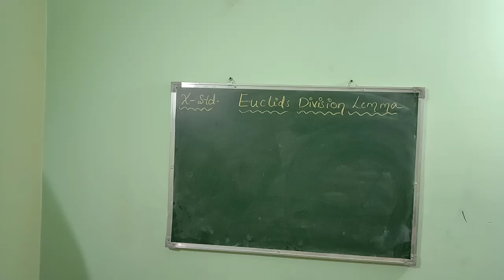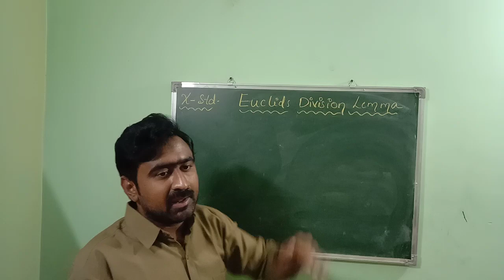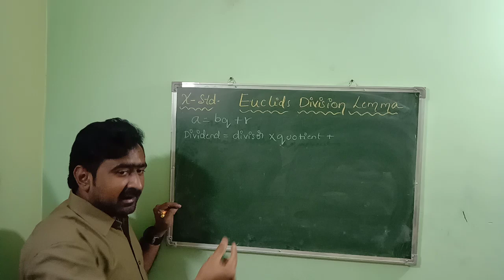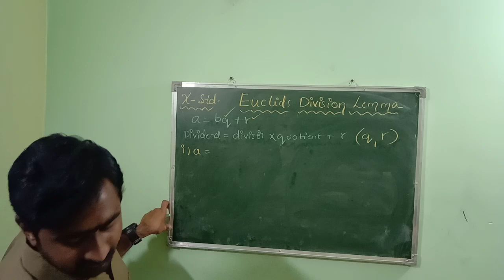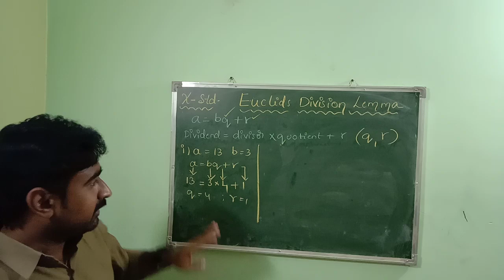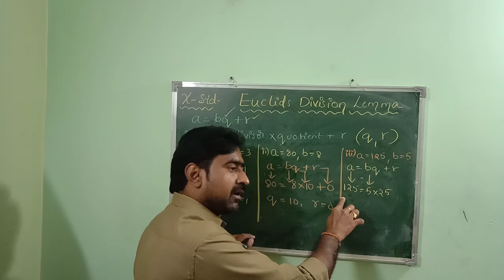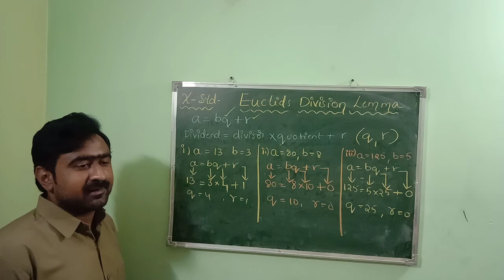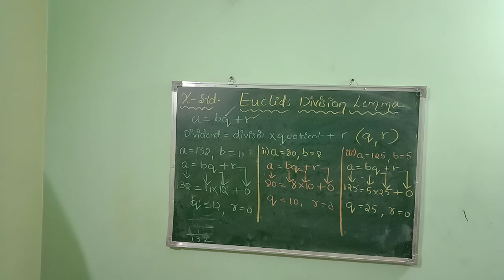EUCLID DIV. LEMMA X STD. MATHS finding out q, r from a=bq+r